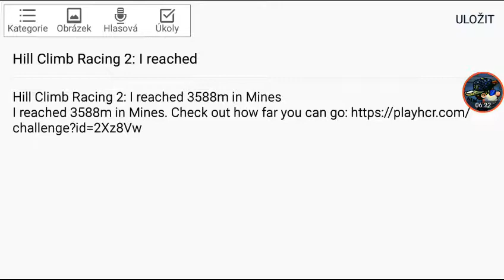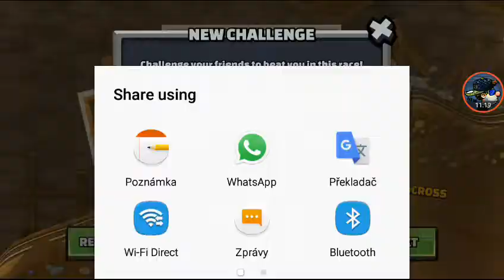Hill climb racing 2 Motocross in Mines 5669m